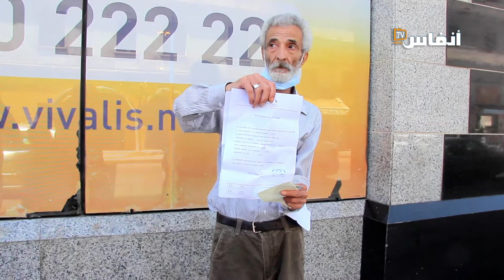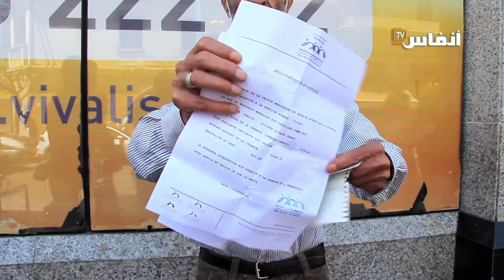متضرر من شركة فيفاليس: الله لي غادي ياخذ لي حقي منهم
# أخبار_عاجلة